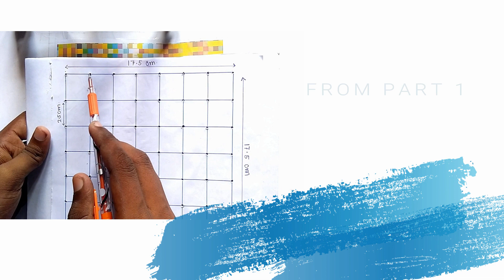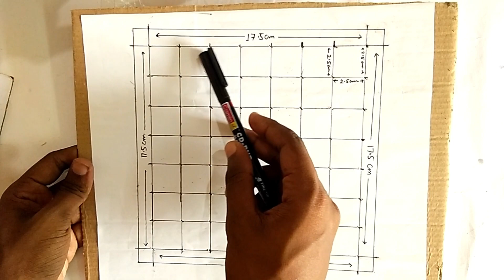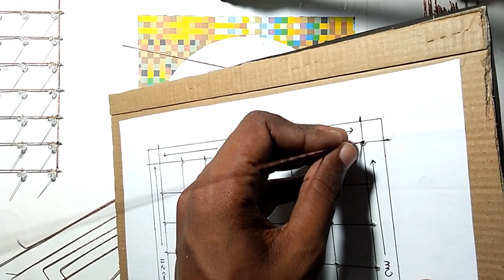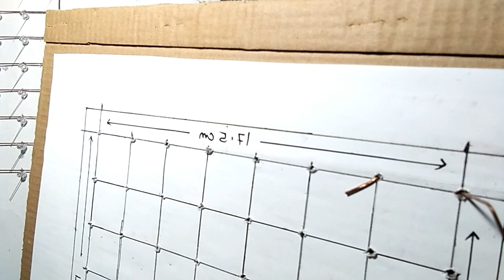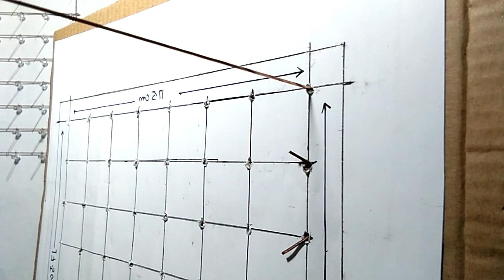led cube 8x8x8 arduino uno | led cube 8x8x8 arduino code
Topic - led cube 8x8x8 arduino uno, led cube 8x8x8 arduino code, 8x8x8 led cube with arduino uno
Hello friends welcome to my You Tube channel TECH STUDIO. Today we discuss about how to make a 8x8x8 LED CUBE using Arduino UNO . This is the Part -2 of the video.
Components --

1. 512x LED
2. Arduino UNO
3. 19 AWG copper wire
4. 5V 10 amp Power supply
5. 9x 74HC595 IC
6. 9x IC base
7. 16x PN2222A Transistor
8. 64x 220 Ohm Resistor
9. Vero Board
10. Push Button Switch
11. Ribbon Cable

11. BEST VIDEO EDITING SOFTWARE FOR YOUTUBE VIDEO --"FILMORA" FULL DESCRIPTION AND HOW TO REMOVE WATERMARK ON FLIMORA